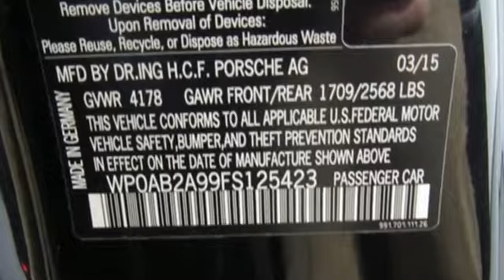Used 2015 Porsche 911 Cary For Sale, NC